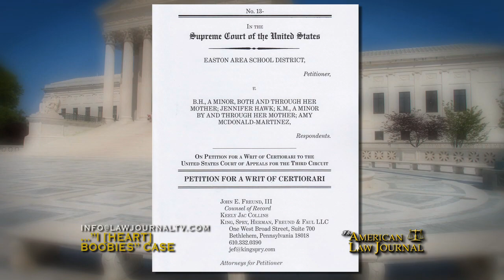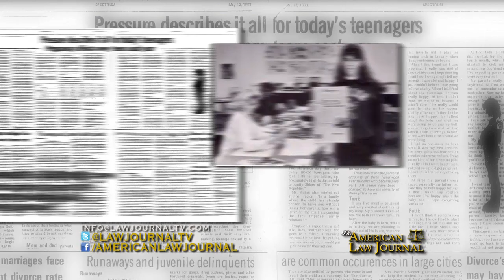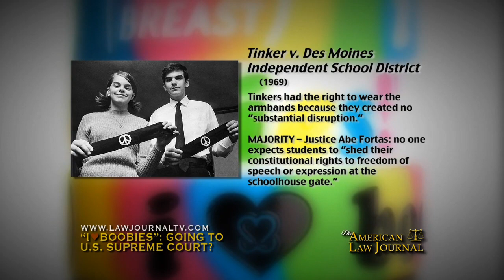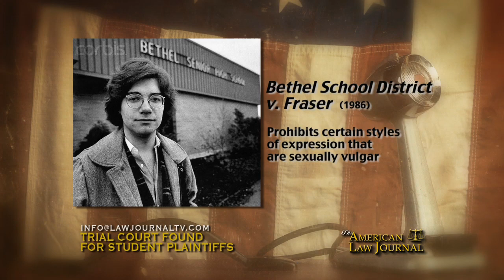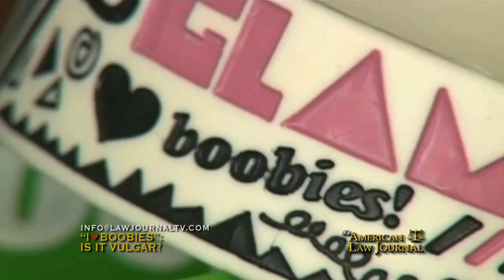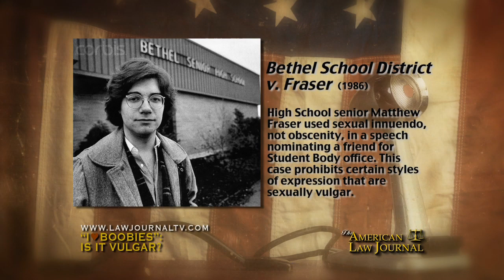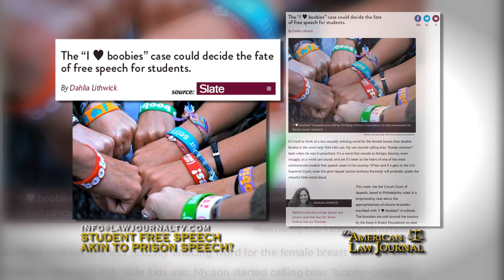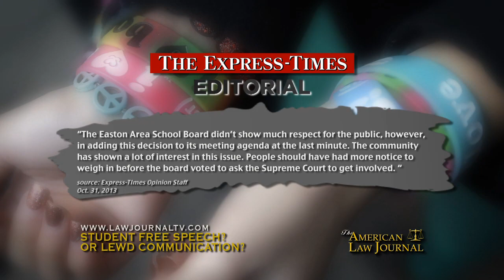I [Heart] Boobies: PA Student Free Speech to Supreme Court?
Pennsylvania's 'I [Heart} Boobies' case could "decide the fate of free speech for students" according to constitutional scholar and Slate magazine columnist Dahlia Lithwick. Is it headed for a date with The Supremes?

The American Law Journal presents "I' [Heart] Boobies": PA. Student Free Speech Goes to the Supreme Court?" Christopher Naughton hosts the two lawyers who have litigated the matter before a trial court, the Third Circuit Court of Appeals and perhaps will do so in front of the highest court in the land: Easton Area Schools' Solicitor John Freund of King Spry Herman Freund & Faul and Mary Catherine Roper with the ACLU of Pennsylvania, Philadelphia office. Frank LoMonte, Executive Director of the Student Press Law Center joins the conversation from CNN Studios in Washington, D.C.

The panel looks at the evolution of student free speech rights and how the 'boobies' case, B.H. v. Easton School District, measures up to other landmark student first amendment decisions. Program 1350.